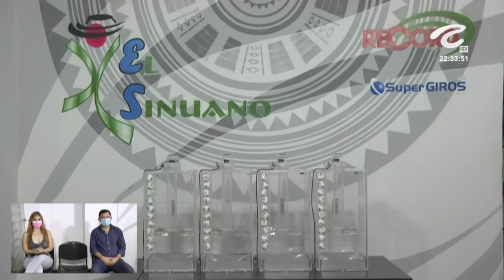Resultados SINUANO NOCHE viernes 19 de noviembre de 2021 ✅🥇🔥💰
Hola buenas noches, te presentamos los resultados de las loterías y chances en Colombia, vamos con el Resultados del Chance Sinuano noche del viernes 19 de noviembre de 2021.

Resultado EL SINUANO NOCHE del viernes 19 de noviembre